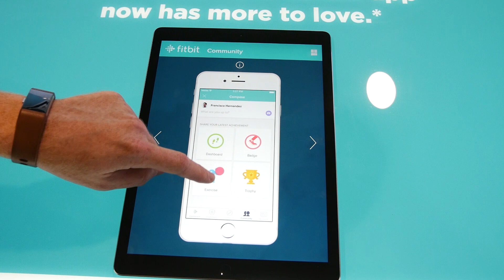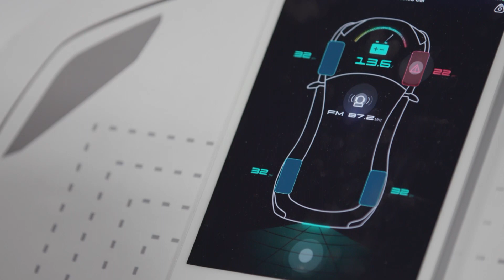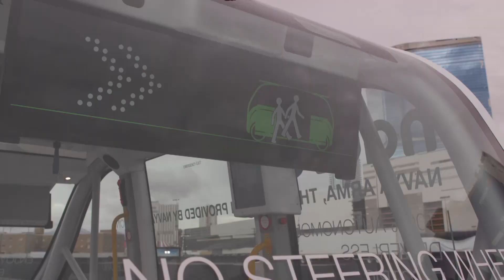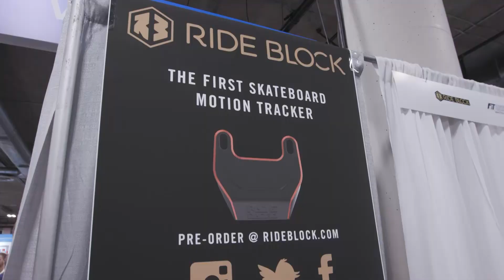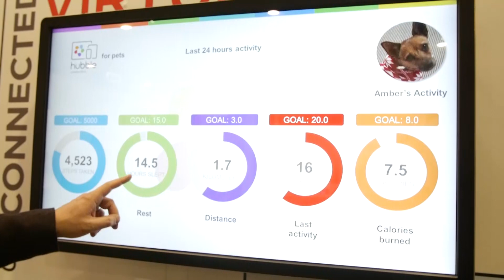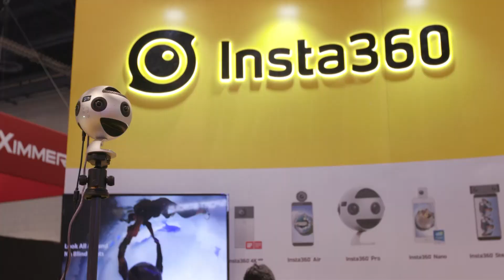N1 Televizija: Reportaža s CES-a 2017 iz Las Vegasa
Reportaža N1 Televizije iz Las Vegasa, s CES-a 2017 - noviteti, trendovi, gadgeti, startupi i izjave stručnjaka...